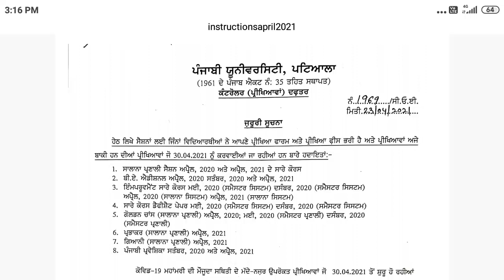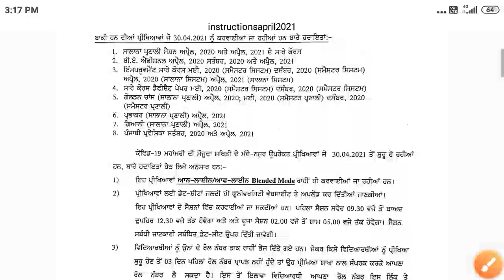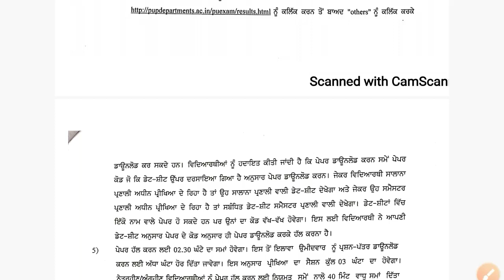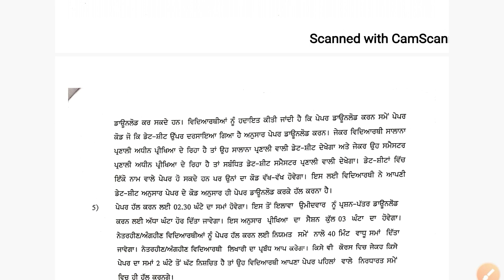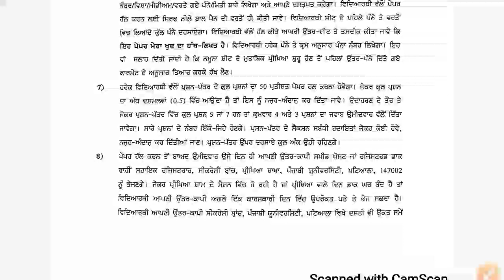Punjabi university patiala, important instructions for April /May exams.